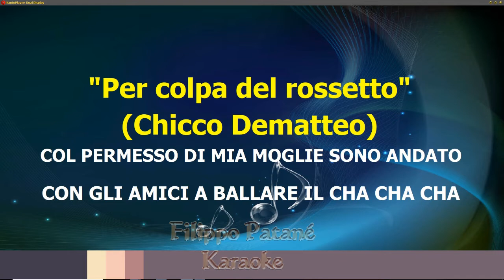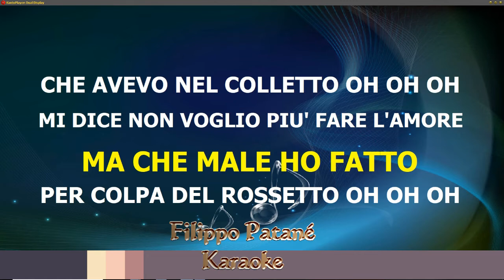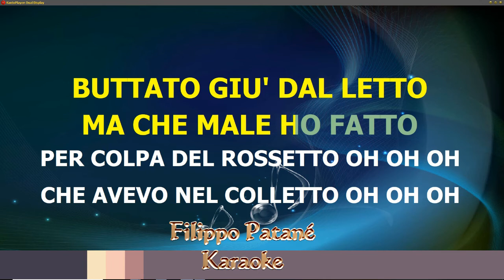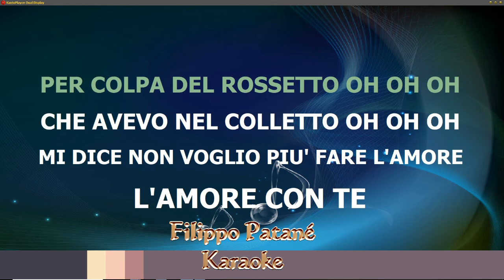Per Colpa Del Rossetto (Chicco De Matteo)-karaoke